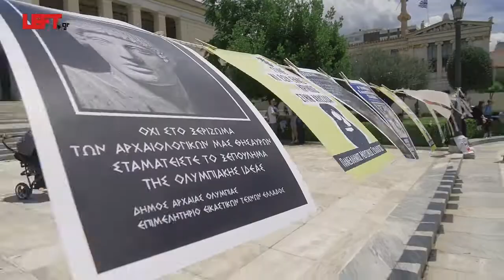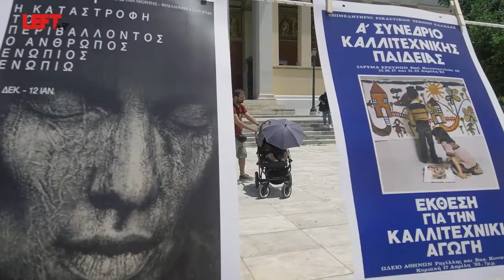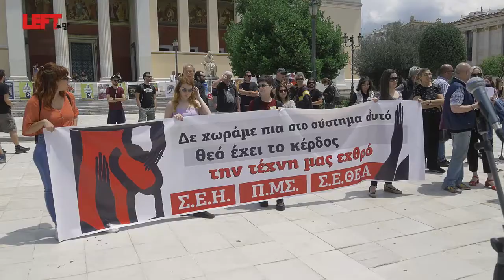Σε οριακή κατάσταση οι εργαζόμενοι στον Πολιτισμό